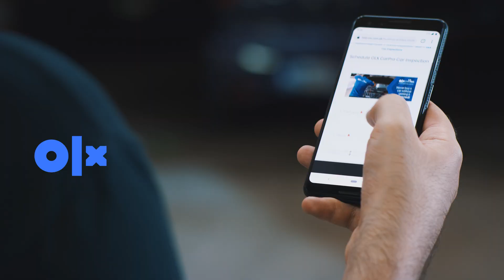OLX Car Inspection Service | Gari Lo Tension Na Lo!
Let us help pave the way for buying your next car! Our team will come to you anytime, anywhere!
• 200+ checkpoints digital report
• State of the art equipment
• 45 minutes inspection

olx